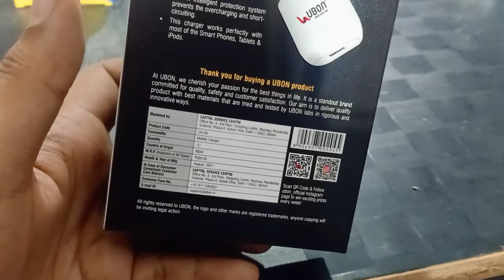UBON Ch 58 charger single USB with data cable